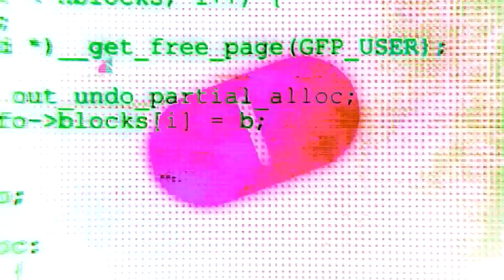Was macht eigentlich das Mediengründerzentrum NRW?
Das Mediengründerzentrum NRW unterstützt junge Medienunternehmer:innen dabei, ihre kreativen Visionen in tragfähige Geschäftsmodelle umzusetzen. Mit einem Stipendium, mit branchenspezifischem Know-how und mit einem starken Netzwerk.